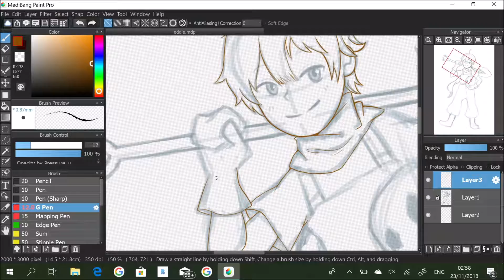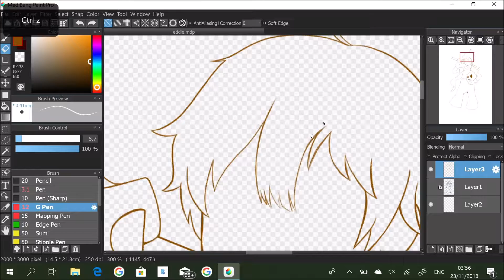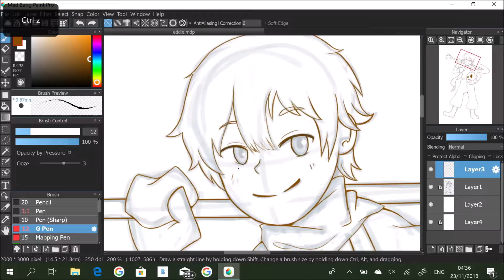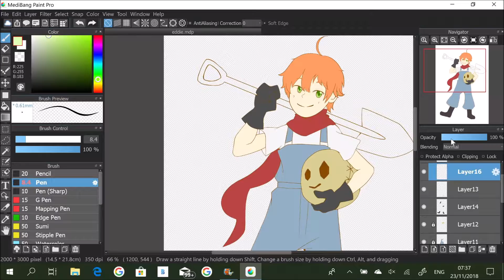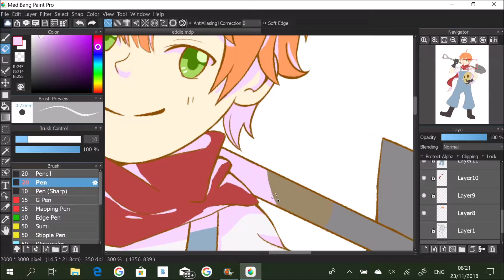Angels of Death | Eddie SPEEDPAINT (Medibang)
Okay, this is not like my usual style but after watching Angels of Death (recommended by a very good friend) I couldn't help but draw this fan art of my favorite character - Eddie! He is just so cuteeeeee

If you don't know Angels of Death, go watch it!! It's just too amazing! Even if you don't watch anime, it is still a very good series to watch!

Also, this piece of art will be available on my Redbubble so if you want to buy a print, go check out my RedBubble!!

Programs used:
MediBang
iMovie